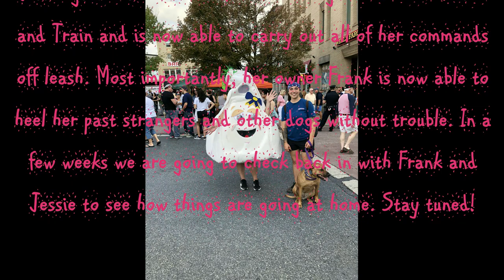Dunmore Dog Trainers ||| OLK9 Scranton ||| 2.5 Year Old Mixed Breed, Jessie